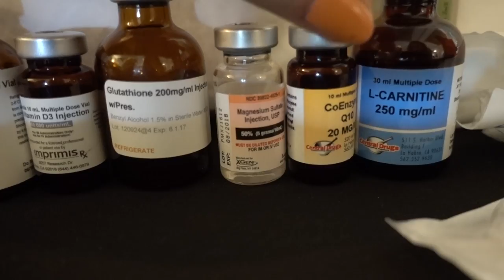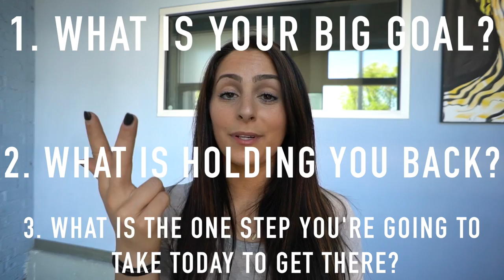What's REALLY Holding You Back? BTS Lewis Howes Mastermind Weekend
Photo by: @jennakutcher